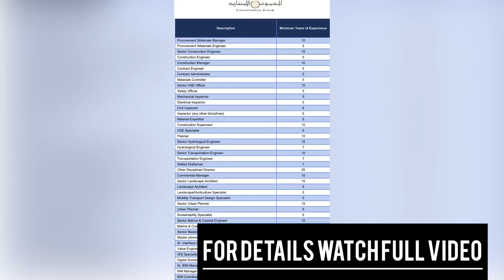New Vacancies in NEOM City Saudi Arabia | New Jobs for Engineers in NEOM Saudi Arabia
neom city saudi arabai

neom city saudi arabia neom city saudi arabia
civil supervisor interview questions  answers
civil foreman interview questions civil engineer
real civil engineer
the real civil engineer
civil guruji